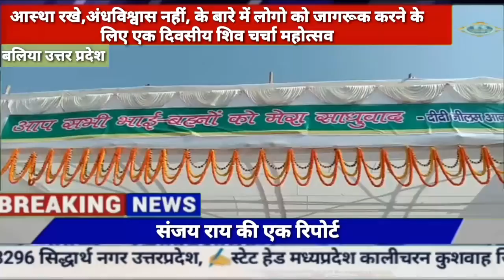आस्था रखे,अंधविश्वास नहीं, के बारे में लोगो को जागरूक करने के लिए एक दिवसीय शिव चर्चा महोत्सव